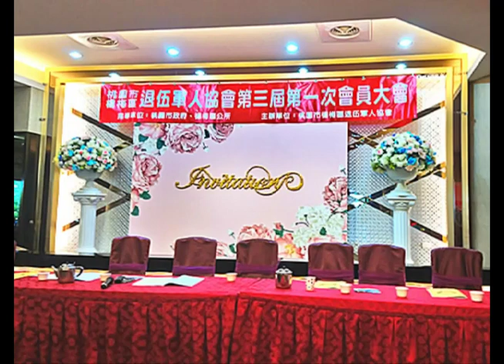桃園市楊梅區退伍軍人協會第三屆第一次會员大會2018 09 02